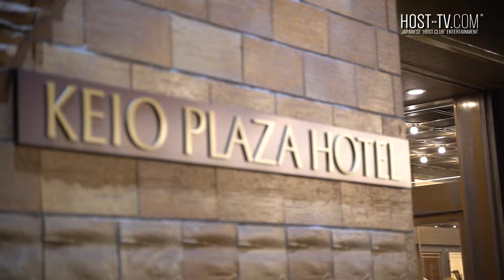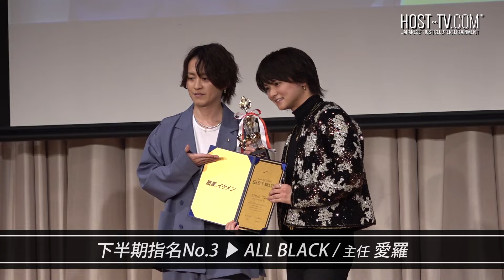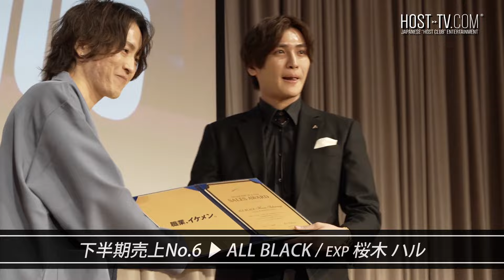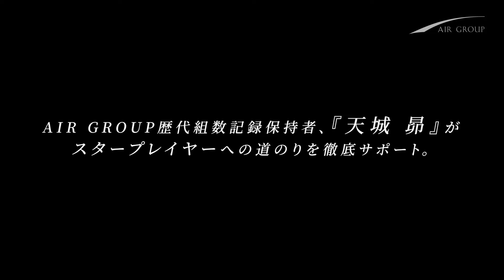借金返済のため鳶職からNo.1ホストへ…1年で3回昇格を果たした慶次が下半期指名本数No.1に輝く！【 AIR GROUP新年祝賀会 】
◼️店舗情報
AIR GROUP